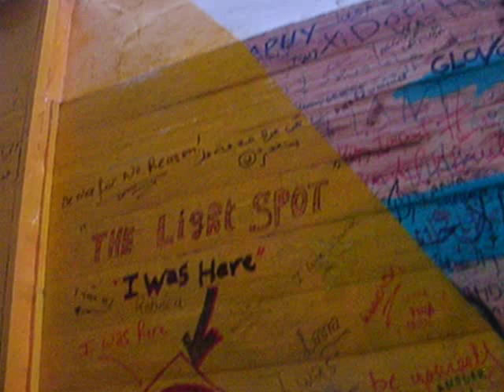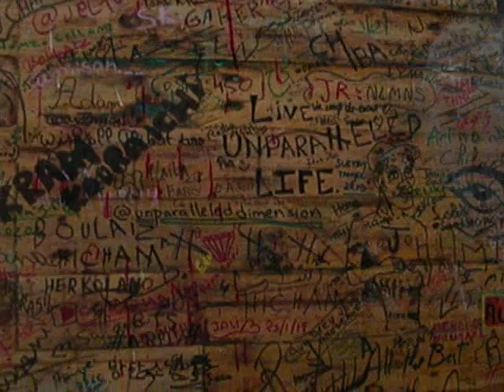COULEURS DE TANGER - PATRIMOINE DE L'HUMANITE - CLEMATRIX " J'IRAI JOUER CHEZ VOUS "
Une goutte de musique pure est un point d'éternité !..  La plus grande des merveilles, la plus précieuse pour un compositeur de musique est le chant des oiseaux. Inspiré par la vue de ces dessins griffonnés sur ce mur de la médina de Tanger.